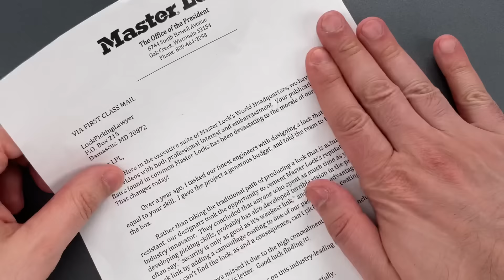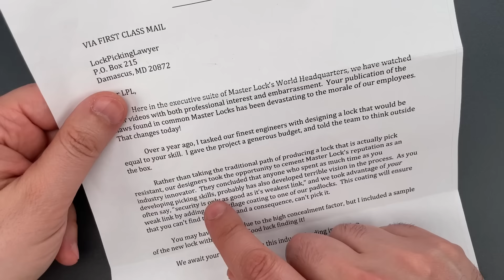[1418] Master Lock Sent Me a Challenge… Kinda.